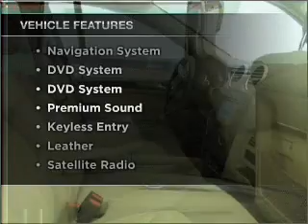2011, MERCEDES-BENZ, GL-CLASS, Riverside, CA, Walters Merced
If you are looking for real value on a great new car, Walters Automotive Group invites you to come in and test drive this 2011 MERCEDES-BENZ model. We are conveniently located near Riverside, CA and known for our great selection, reliability and quality. Come take a look at this 2011 MERCEDES-BENZ GL-CLASS today.
Year: 2011
Make: MERCEDES-BENZ
Model: GL-CLASS
Trim: GL350 4MATIC
Engine: 3.0 liter 6 cylinder dohc tc
Transmission:
Color: arctic white
Mileage: 4
Address:
3213 Adams St.